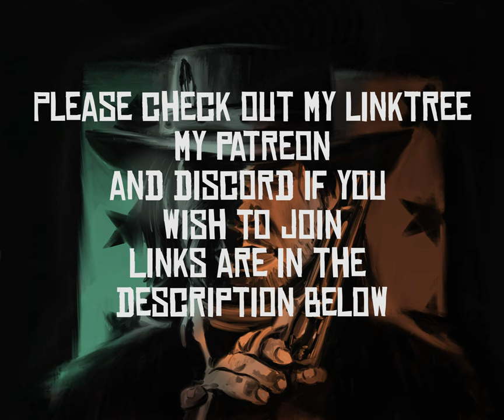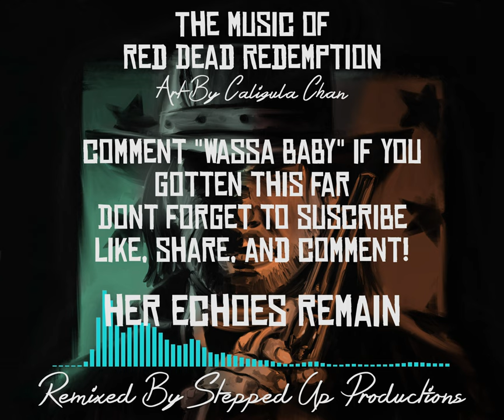RDR2 Soundtrack (Wapiti Indian Reservation/ Fair Played) Her Echoes Remain {SUS Original}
A Red dead Redemption 2 Original rdr2 online Soundtrack, this theme is a remix of "RDR2 Wapiti reservation theme (Clean - no game audio)", and "Fair Played Intro Soundtrack By Drills3d/ Selfdrillingsms" (If YOU KNOW, YOU KNOW). I call this track "Her Echoes Remain".

Main Channel, SUBSCRUBE to Watch My Original Projects (Still a work in progress)

FOLLOW on Instagram to keep up with a NEW Series Called "The Divine Nine"!

TERMS AND CREDENTIALS
Thank you for using our tracks for one of your videos or projects! :D

We prefer for you to post the link to the track you used in YOUR comment section, video and description!
And also credit our channel: Youtube.com/Steppedupstation

Composed By: Woody Jackson
Remixed By: Stepped Up Productions
Property of: Rockstar Games

This is one my many new and unheard track remixes I have remixed over the years, and I'm looking forward to sharing more tracks!